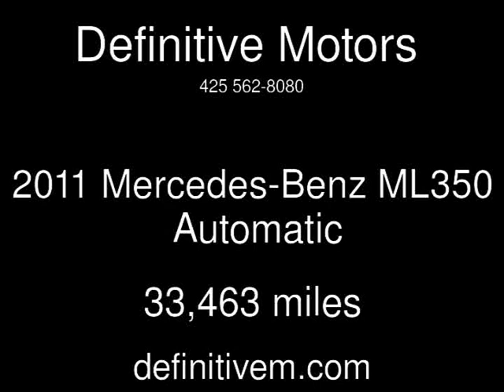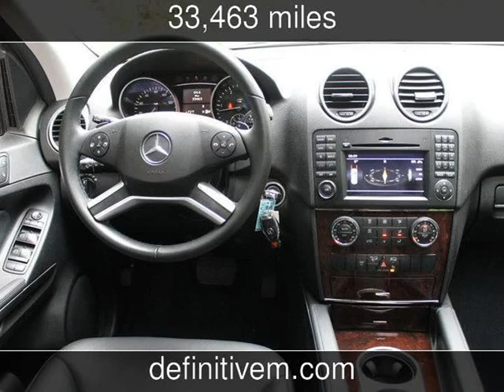2011 Mercedes-Benz ML350 Used Cars - Bellevue ,Washington - 2013-06-28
See more details about this used car This 2011 Mercedes-Benz ML350 with 33,463 miles is for sale at Definitive Motors .